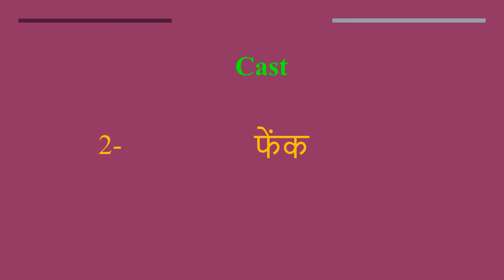Cast meaning in Hindi | Cast ka kya matlab hota hai | daily use English words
इस वीडियो में आप Cast  का हिंदी में मतलब समझेंगे और साथ में Cast   का pronunciation भी सीखेंगें यानि की आप Cast  के अर्थ के साथ साथ ये भी सीखेंगें की Cast  को कैसे बोले या Cast  को बोलने का सही तरीका क्या है

Let’s learn Hindi Meaning of Cast

Cast  meaning in english

Cast  Meaning in Hindi हिंदी में मतलब

Hindi Translation of Cast

Cast  Meaning in Hindi Cast  का मतलब हिंदी में

Cast  Meaning in Hindi, Definition of Cast  in Hindi

Cast  Meaning Hindi Matlab Kya Hai Translate

Cast  का हिंदी क्या होता है

Cast  meaning in Hindi and English Cast  का अर्थ हिंदी एवं अंग्रेजी में Cast  definition in Hindi and English, Cast  की परिभाषा हिंदी एवं अंग्रेजी में, Cast  का मतलब, Cast  माने क्या, Cast  mane kya, Cast   ka matlab This video is showing answer of Cast   What is meaning of Cast  in Hindi? इस video पर प्रश्न  Cast  का मतलब हिंदी में क्या होता है? का उत्तर दिया गया है|, This video is showing answer of Cast  What is meaning of Cast  in English  इस पेज पर प्रश्न  Cast  का मतलब अंग्रेजी में क्या होता है का उत्तर दिया गया है

pronunciation of Cast
English pronunciation of Cast
how to pronounce Cast